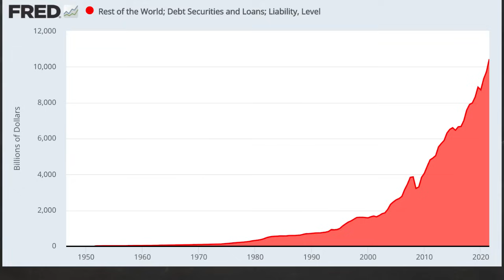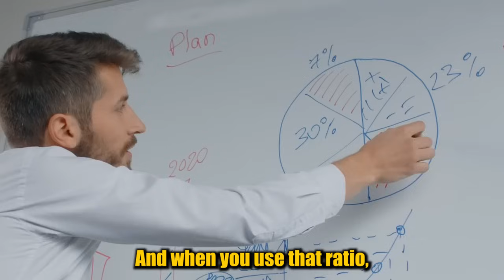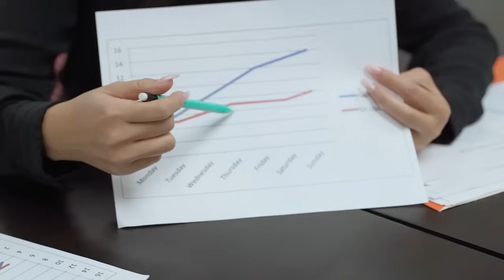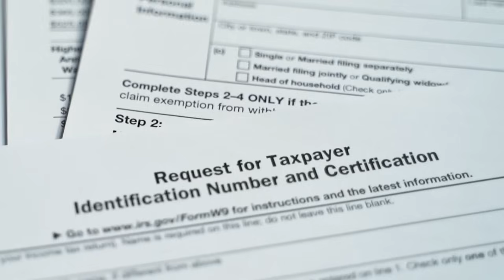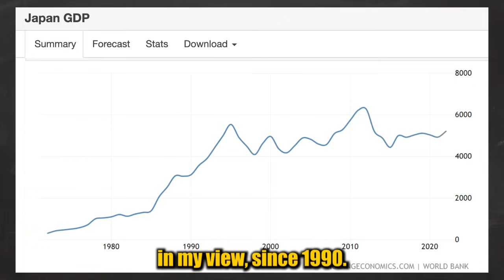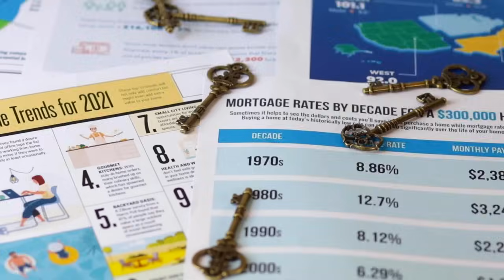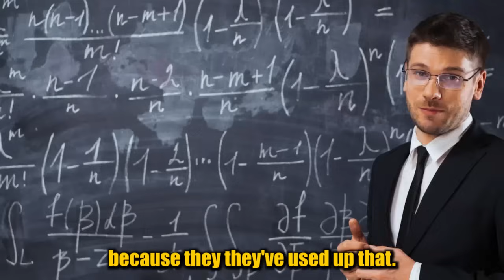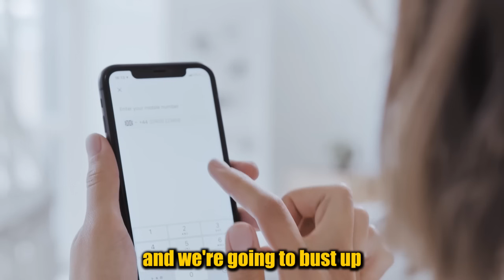Jim Rickards: "EVERYTHING WILL GET OUT OF CONTROL" Warning on Inflation & Central Banks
Jim Rickards talks about the U.S national debt that is going up and up forever and how the Central Bank will blow up the economy with it. and then Jim Rickards talks about MMT or Modern Monetary Theory which doesn't make any sense to him.